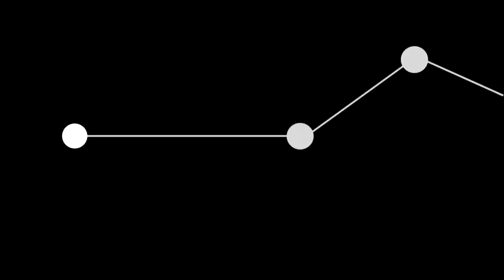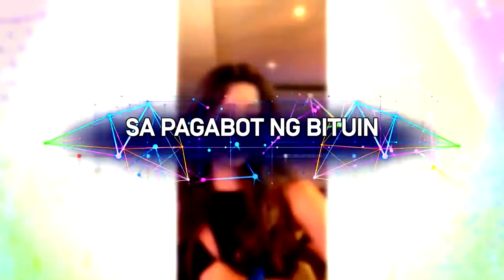CONNECTED NA TAYO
Composed by Jem Macatuno, Shawntel Cruz, Lie Respoposa, and Kiara Takahashi for PBB CONNECT!